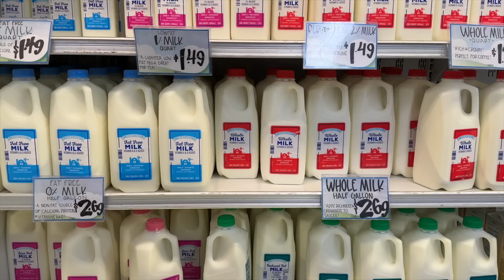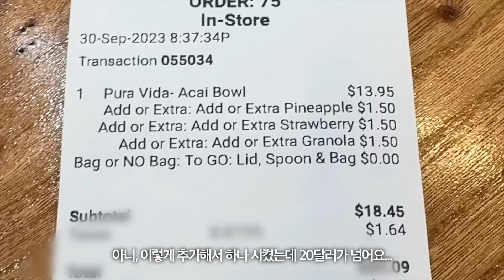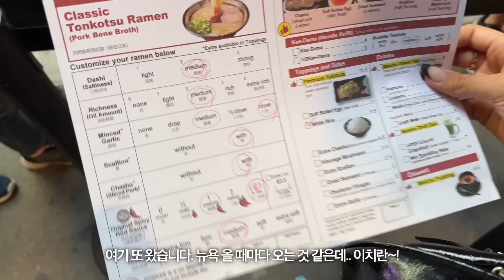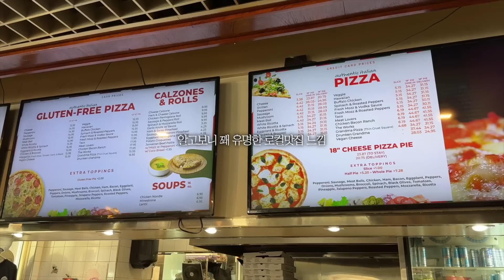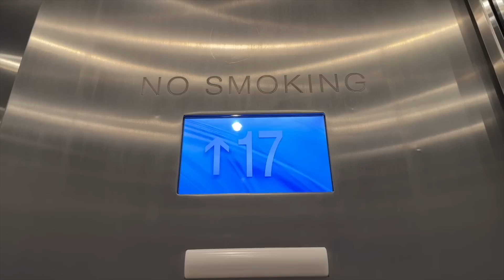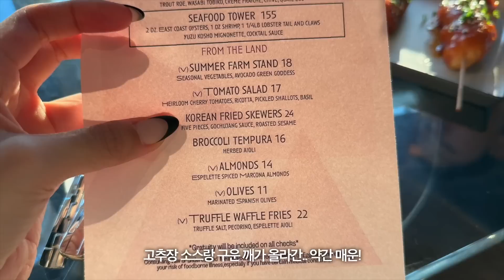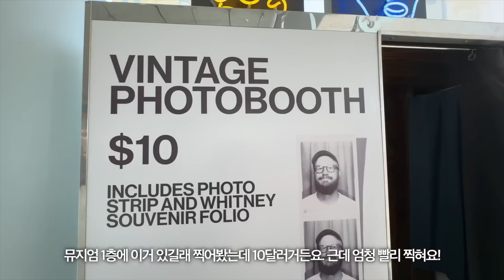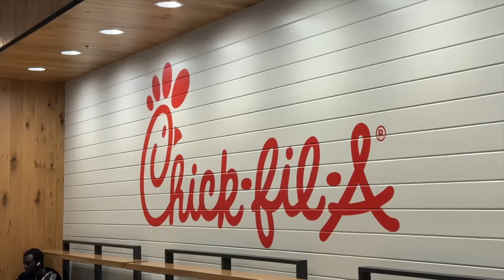올 때마다 새로운 뉴욕의 가을🍁인종차별..? 루프탑에서 만난 낯선 사람, 짐싸기 꿀팁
안녕하세요, 여러분! 날씨가 이제 꽤나 추워져서 겨울이 오는가 싶더니 또 언제 그랬냐는듯이 가을처럼 느껴지기도 하고.. 여러모로 요상한 날들인 것 같네요..

그런김에 이번 가을에 후딱 다녀온 가을 뉴욕 브이로그를 편집해봤는데요ㅎ영상 속에 정말 사계절이 공존하는 느낌이지만 그것이 또 뉴욕의 매력 아니겠어요,,

가을 뉴욕은 처음인 것 같은데 완전 대박 제대로 가을에 가면 정말 좋을 것 같은 느낌쓰~ 사실 이번 뉴욕 영상은 촘촘하게 찍지는 못해서 올릴까말까 고민했던 영상이기도 한데, 그래도 대충(?)이라도 보고싶다고 해주신 분들이 계셔서 간단하게 만들어봤어요! 근데 분명 촘촘하게 안 찍었다 생각했는데 러닝타임 왜 이런지 아시는 분...

아무튼 오늘 영상도 재밌게 봐주셨으면 좋겠고, 저희는 또 다음 영상에서 다시 만나요! 안녕

⏳타임라인
00:00 인트로
00:20 캐리어 싸기부터 같이 해요
03:02 출발
04:08 뉴욕 도착! 1일차
08:05 2일차
16:03 3일차
19:47 4일차
23:04 5일차
30:25 6일차
34:41 7일차
37:42 마지막날
41:34 집에 갑시다..
43:16 아웃트로

맨 마지막 아웃트로 노래
🎵 How to Carry on - Wildflowers